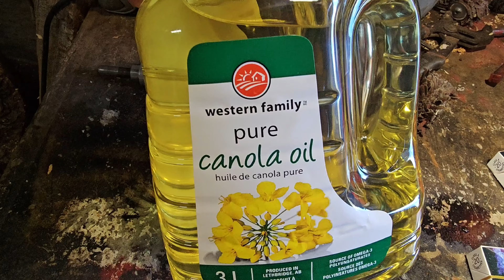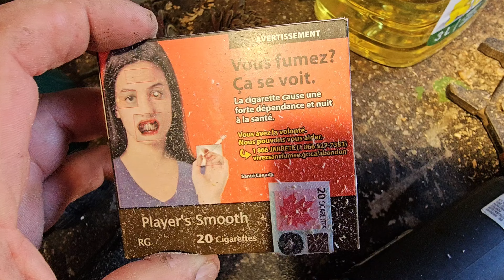Chainsaw carving the Totem of the Spirits. Part 1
Showing the tools I use how I carve the spirits and blend them together.

Kutzall
carving burs I use link,